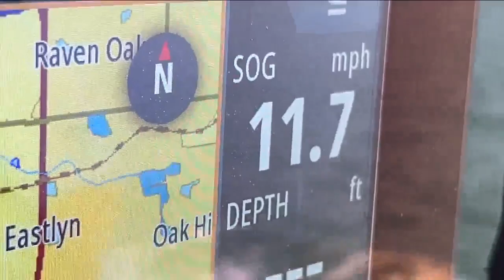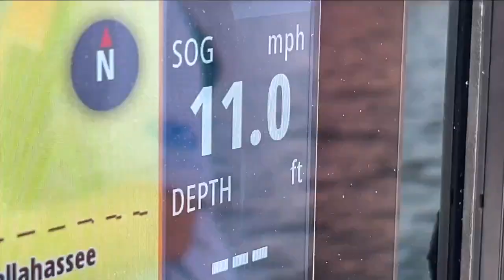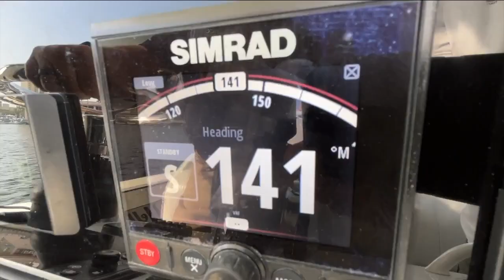NOAA considers new recreational boating regulations to protect whale population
The National Oceanic and Atmospheric Administration (NOAA) is considering new regulations in the Gulf of Mexico that would lower the speed limit for recreational boaters to 11 miles per hour to protect the rice's whale population.  Environmentalists are in support of the regulation and say it will keep that population of whales safe. Boating Companies tell ABC Action News they think there is a better approach to protecting those animals and that a vessel slow down would cripple the boating industry.  The speed limit would impact people boating through the rice's whale core habitat. That area stretches from Pensacola down to a point just south of Tampa Bay.